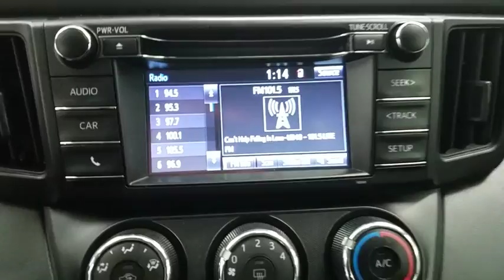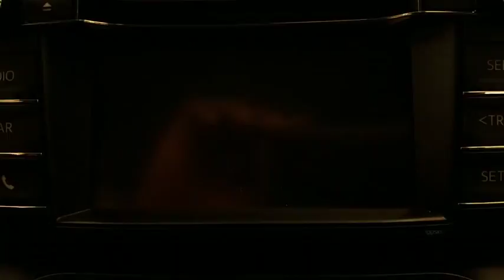2016 Toyota RAV4 Coral Springs, Miami, Fort Lauderdale, Hollywood, Pompano Beach, FL 3811026A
Visit us online or give us a call!:
Buick GMC:

Coral Springs Auto Mall is pleased to offer this Beautiful 2016 Toyota RAV4. This LE RAV4 is beautifully finished in Silver Sky Metallic and complimented by Black w/SofTex Seat Trim and this exceptional vehicle comes well equipped with !! 1 OWNER W/ CLEAN CARFAX !!, REAR-VIEW CAMERA !!, And HANDS-FREE BLUETOOTH !! And gives you an amazing driving experience along with impressive Fuel efficiency rating. 23/30mpgCARFAX One-Owner.Clean CARFAX.New Price!Priced below KBB Fair Purchase Price!30/23 Highway/City MPGAwards:* 2016 IIHS Top Safety Pick+ * 2016 KBB.com 10 Best SUVs Under $25,000Coral Springs Auto Mall is a family owned dealership that has served the South Florida community with quality new and used cars since 1985. During this time we ve had the chance to grow and learn with our community and sharpen the skills of our staff to provide better customer service while saving you money. The sales, service, and finance specialists are more than knowledgeable and eager to provide you with top notch car buying experience. Coral Springs Auto Mall wants to set the bar a bit higher when it comes to taking care of our customers and their new, used, or certified pre-owned Honda, Kia, Buick, GMC, or Nissan.